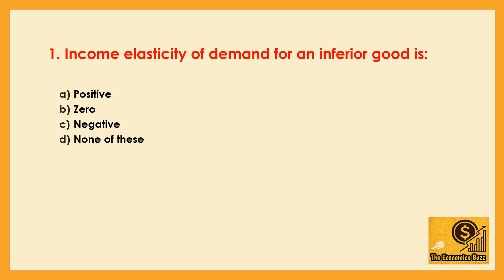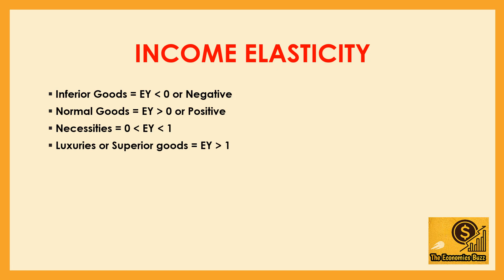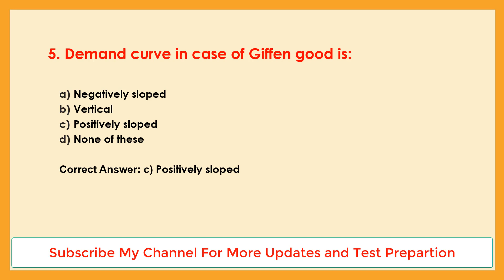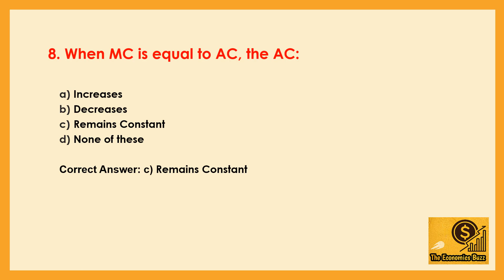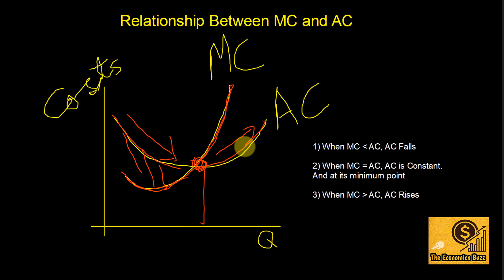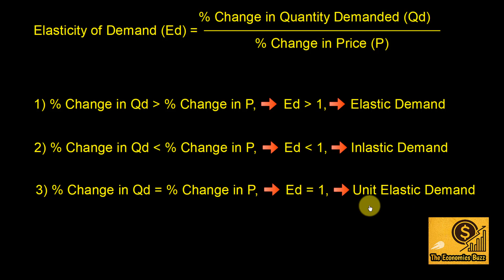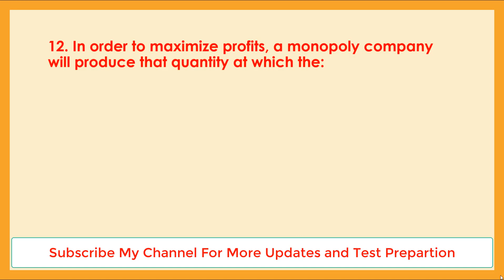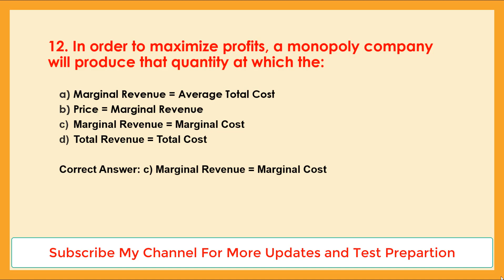PPSC Lecturer Economics Test Preparation Series (2020) | Past Papers MCQs with Solutions | Lecture#1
In this video, I will share MCQs From the Past Papers with solutions for the Post of Lecturer in Economics. This Test Preparation Series is equally helpful to all the other posts related to Economics in FPSC/PPSC/SPSC/KPPSC/BPSC.